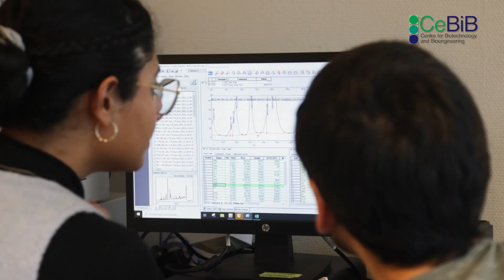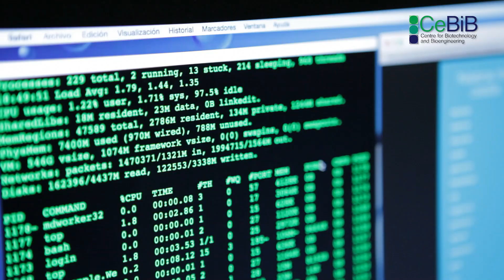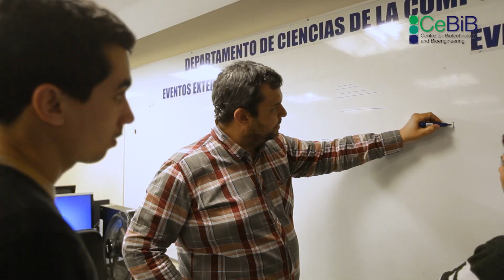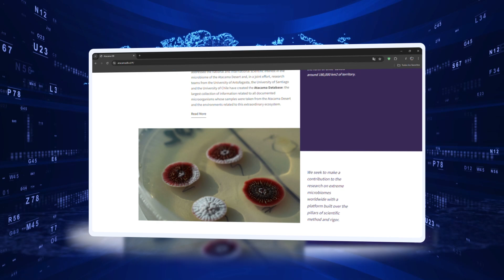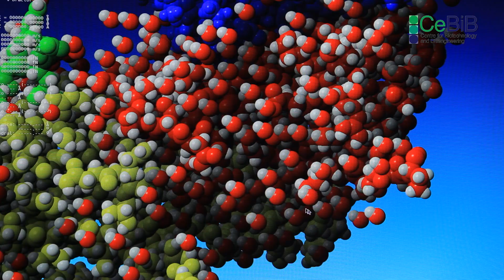CeBiB 10 años: una década de ciencia de excelencia, impacto e innovación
Celebramos una década de dedicación y esfuerzo en nuestra misión de estimular el crecimiento de la economía chilena a través de una investigación interdisciplinaria de vanguardia. A lo largo de estos años, hemos trabajado incansablemente para impulsar el desarrollo de tecnologías innovadoras y soluciones biotecnológicas que impactan positivamente a nuestra sociedad.